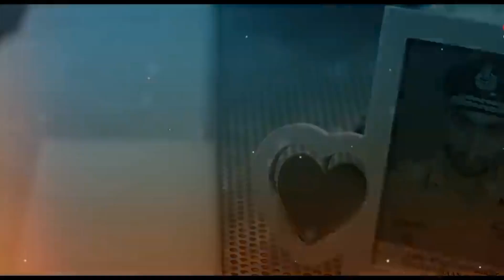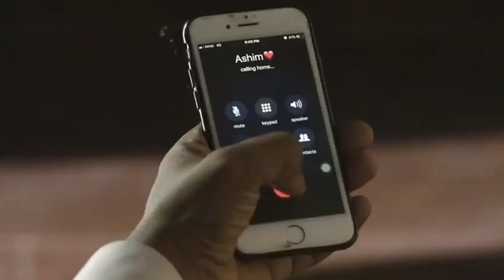Feel The Hurts Mashup 2023| Sad Punjabi Mashup Song |𝐀𝐡𝐬𝐚𝐧 𝐚𝐫 𝐎𝐟𝐟𝐢𝐜𝐢𝐚𝐥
Hurts Mashup 2023| Sad Punjabi Mashup Song |𝐀𝐡𝐬𝐚𝐧 𝐚𝐫 𝐎𝐟𝐟𝐢𝐜𝐢𝐚𝐥

Feel The Hurts Mashup 2021 | Ft.
Kaka B Praak Jass Manak | Latest Punjabi
✦heartbreaking Mashup
◆broken Heart Mashup
◆Chillout Mashup Song

:SunnyHassan
&:Ahsan Ar Official
Songs: Feel The Hurts Mashup 2023
Punjabi Sad MashupSong

1.Temporary Pyar - Kaka
2.Viah Di Khabar - Kaka
3.Rabba Ve - B Praak
4.Tere Naal -Jass Manak
5.Dhokha - Ninja.
Tags.

Show some love and support to this channel 😇,

ahsan Ar Official
sad songs
Mashup punjabi breakup
heart broken punjabi mashup
breakup mashup
b praak
b praak mashup
love mashup
bollywood mashup
mashup songs
hindi mashup
lies
bollywood songs mashupHurts mashup